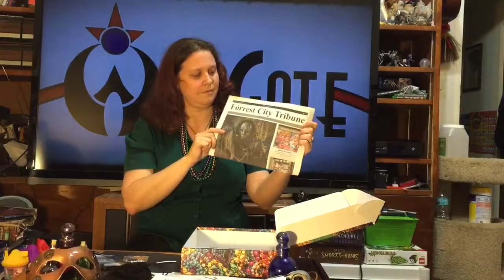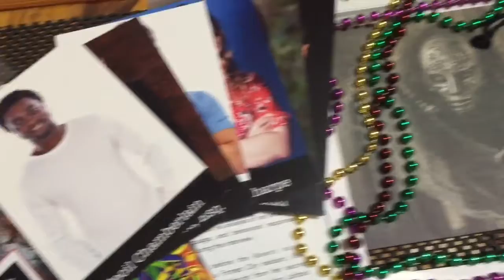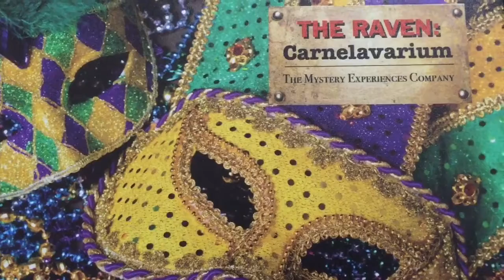Mystery Experience Company The Raven Carnelavarium Unboxing Ep 13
An unboxing of one of the Mystery Experiences Company 2017 boxes.